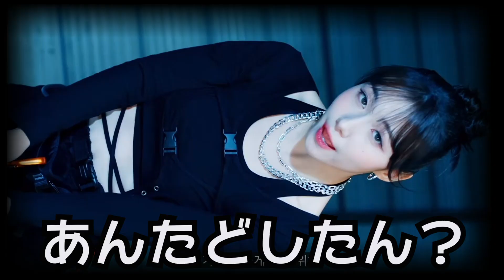【Kep1er】WeFresh MVトメミリアクション‼今回のKep1erは凄い！こういうのが観たかったんです！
今回はKep1erのWeFreshをがっつりトメミでリアクション！めちゃくちゃ格好良くて大興奮でした！皆さんはどうでしたか？良かったら感想お聞かせ下さい！

マチコさんちグッズ発売開始！
こちらからお入りください😆🌈

【SNS】

アズマチコ

azmuchmuch